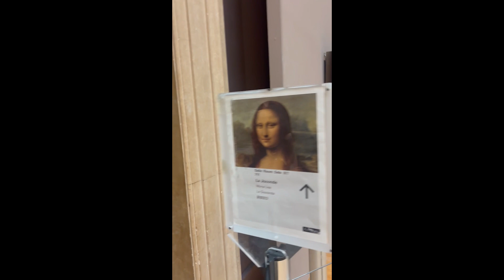Exploring the Louvre: A Complete Tour of Paris's Iconic Museum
Description:
Join us on an unforgettable journey through the Louvre Museum in Paris! In this full-length video, we’ll explore the world’s largest art museum, home to thousands of masterpieces, including the Mona Lisa and the Venus de Milo.

🔍 What to Expect:

In-depth tours of iconic exhibits
Insights into the history and architecture of the Louvre
Tips for visiting, including best times to go and hidden gems to discover
Stunning visuals of the museum’s art and exhibits
Whether you’re planning your visit or just want to experience the Louvre from the comfort of your home, this video has something for everyone.